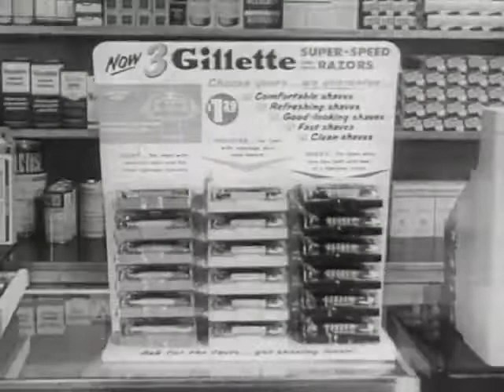Arcade TV Commercial_Year 1948 _ 1969_ GILLETTE SUPER-SPEED RAZORS.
Collection of TV commercials significant to the history and development of TV as an advertising medium.
GILLETTE SUPER-SPEED RAZORS
Dodgers baseball team members Pee Wee Reese, Roy Campanella, and Don Zimmer shaving. Close-up of a blade being put in a razor and a razor being rinsed under a faucet.